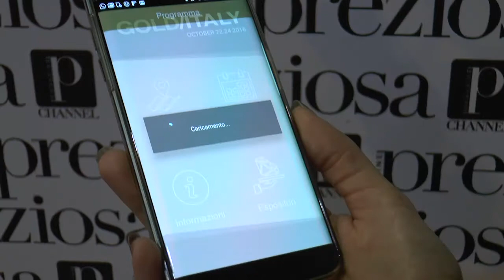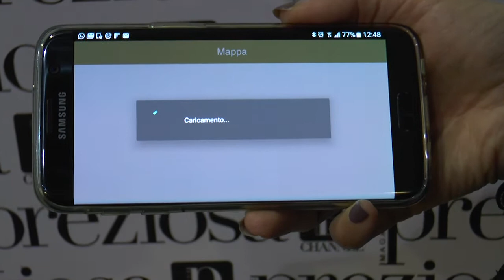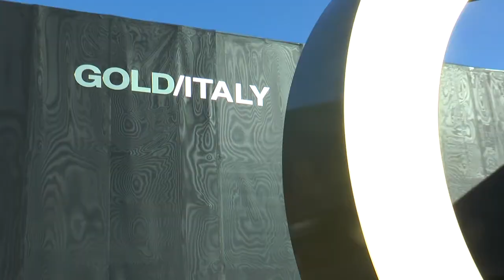GOLD/ITALY 2016 - Comunicare con il gioiello: web VS carta stampata